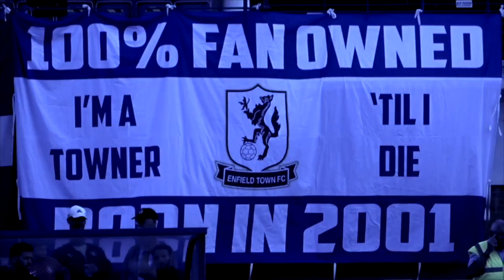Bowers & Pitsea 1-4 Enfield Town | Highlights